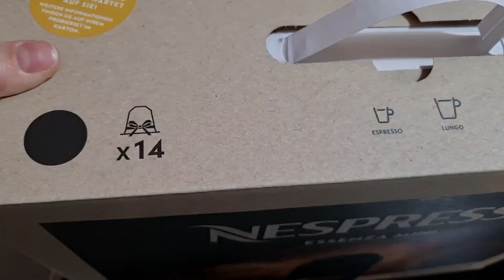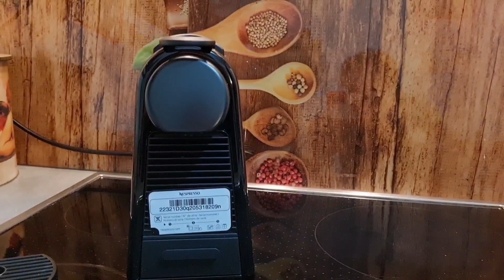Обзор на Кофемашину Nespresso De Longhi Essenza mini с капсулами.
Взяли в этот раз маленькую так как редко пьём кофе.
Муж вообще не очень  любит такое кофе.
Он пьёт больше растворимое. 😃